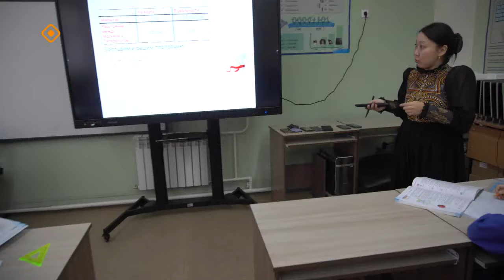«Дойдум дьоно» (07.02.24)